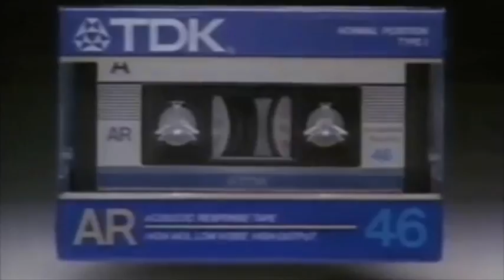Take On Giuni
Hard-Boiled Parade of Mash-up Goldies: Take On Me, Un'estate al mare